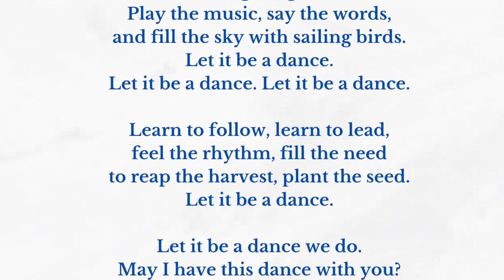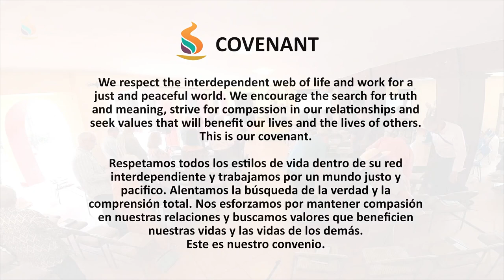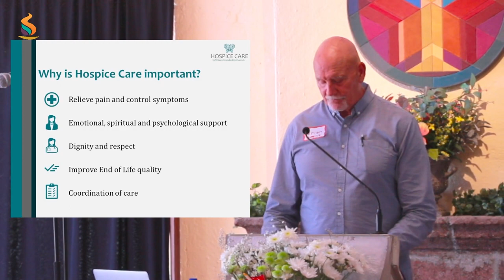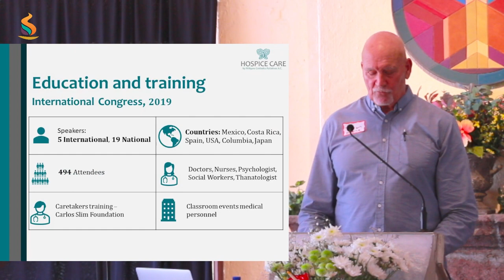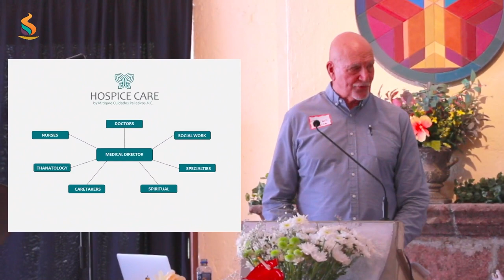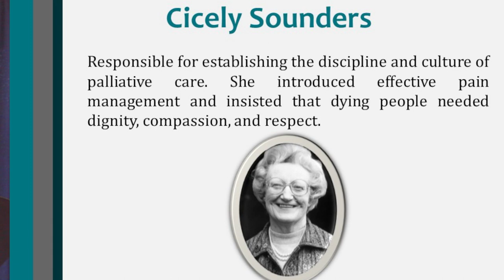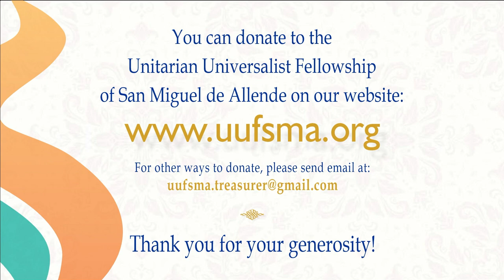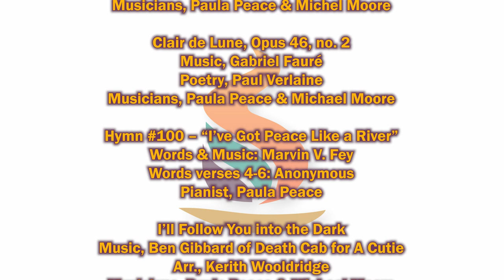“How to Face Death with Dignity” – Sunday Service September 03, 2023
Unitarian Universalist Fellowship de San Miguel de Allende

“How to Face Death with Dignity”
Brian Voris

UUFSMA Zoom Service begins Sunday at 10:30am (Mexico City Time) To Join Sunday Zoom Meeting visit our

About Today’s Presenters: Brian Voris is a retired businessman who is currently helping Mitigare grow its services.
He will be joined at coffee hour for discussion by Les Matthews, who has served as a partner in five hospices in the Midwestern and Southwestern United States. He is a board member of The Foundation for Hospice Care in the U.S. and is Mitigare’s president. Also present will be Dr. Lulú Tejeida is one of the founders of Mitigare and serves as both its Executive Director and its Medical Director.

About Today’s Music: Our guest musician today is Michael Moore, Principal Tuba of the Atlanta Symphony Orchestra, about to begin his 56th season. He keeps a tiny, travel tuba here in San Miguel so he can keep in shape before returning to Atlanta for rehearsals. Three of today’s music selections are songs with lyrics dealing with the end of life.

Participants:
Brian Voris, Guest Presenter
Robin Loving, Coordinator & Service Leader
Cathy Cánepa, Joys & Concerns
Lulu Tejeida, Covenant
Paula Peace, Pianist
Michael Moore, Guest Musician
Chris Chase, Zoom Host
Diego Guerrero, Audio/Visual Editor & Lead Technician
Miguel Ángel Espinosa, Audio/Visual Technician
Iván Méndez, On-line OOS
Diana Amaya, Administrator
Ann Kuffner, Publicity

Music & Reading Credits:
Air in G minor, BWV 478:
Komm, süsser Tod (Come, Sweet Death)
Words: Anonymous
Musicians: Paula Peace & Michael Moore

Hymn #311 – “Let It Be a Dance”
Words & music by Ric Masten,
Arr. by Betty A. Wylder
Pianist, Paula Peace

Im Abendrot (At Sunset), from “Four Last Songs”
Music, Richard Strauss
Poetry, Joseph Freiherr von Eichendorff
Musicians, Paula Peace & Michel Moore

Clair de Lune, Opus 46, no. 2
Music, Gabriel Fauré
Poetry, Paul Verlaine

Hymn #100 – “I’ve Got Peace Like a River”
Words & Music: Marvin V. Fey
Words verses 4-6: Anonymous
Pianist, Paula Peace

I’ll Follow You into the Dark
Music, Ben Gibbard of Death Cab for A Cutie
Arr., Kerith Wooldridge

WORSHIPcast License # 12632 Issued by Christian Copyright Solutions authorizes musical performances broadcast on YouTube Channel UUFSMA